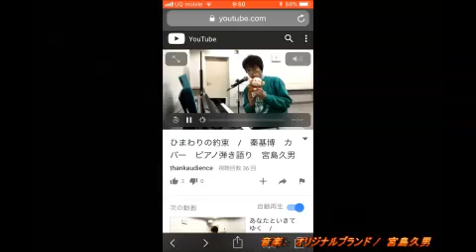Find The Answer / 嵐 9.99-記事専門弁護士 主題歌 宮島久男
メルマガ登録 お願いします。
メルマガに登録いただくと、宮島久男の最新アルバム 「HEART　STRINGS」から全12曲をお届け、最新情報や製作秘話も 随時配信して行きます。

‹－－－－僕のWEBサイト関連－－－－›
★宮島久男のサイト

★【歌詞付き】Find The Answer/嵐 「日曜劇場 99.9-刑事専門弁護士-SEASONII」 主題歌 Coverd by Sanche